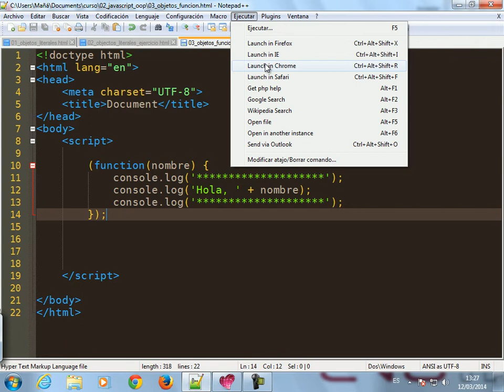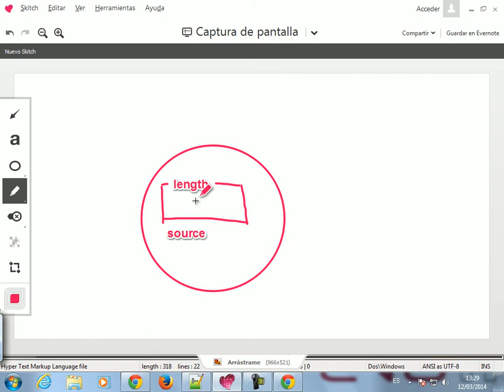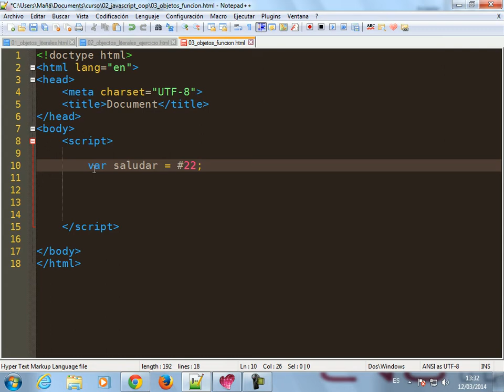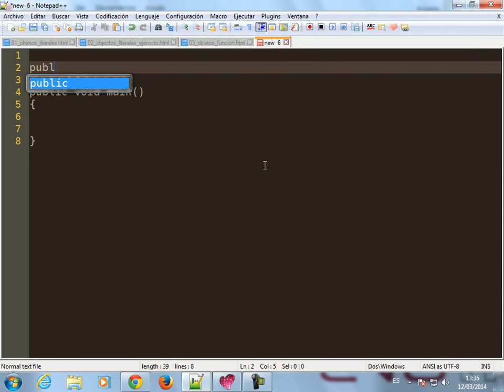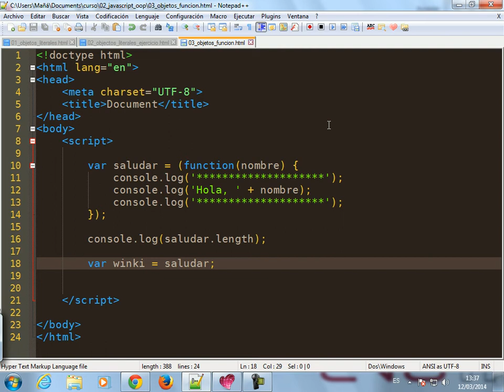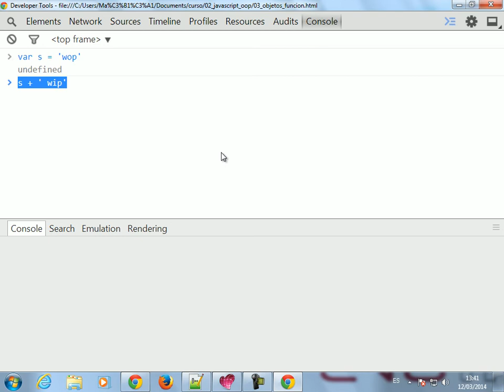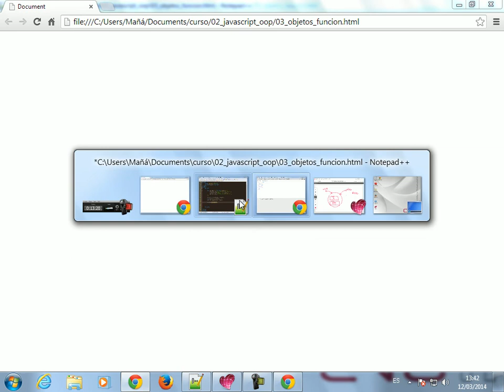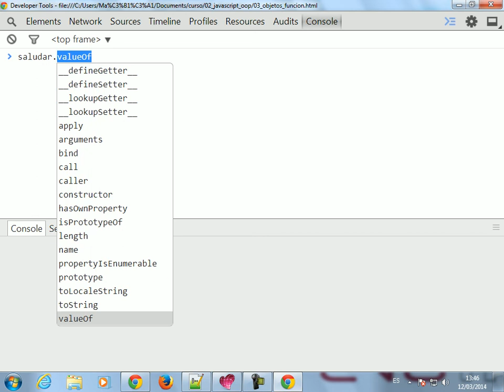Javascript 3: Funciones